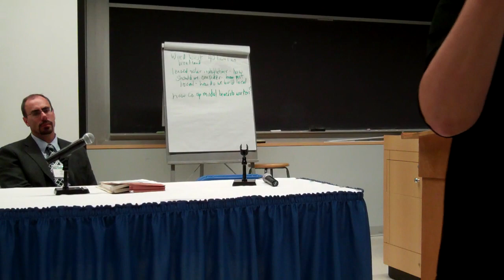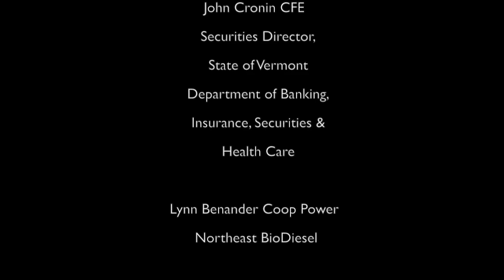Crowdfunding, Slow Money & the JOBS Act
Lynn Benander, CoopPower presents current financing challenges in a climate that promotes short term profits by individuals investing in a model that works against community values.  John Cronin, CFE, Securities Director for the State of Vermont, Department of Banking, Insurance, Securities and Health Care Administration gives an overview of the soon to be implemented JOBS Act.  The Pitfalls of the offerings, and the importance of following the regulations.